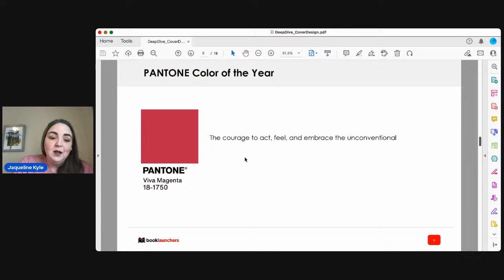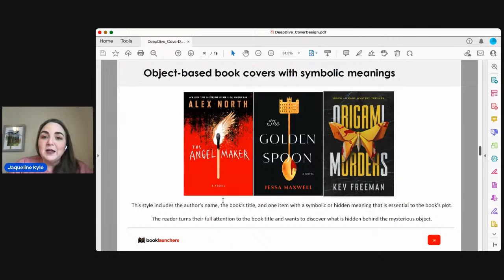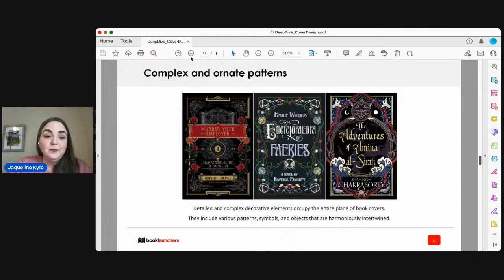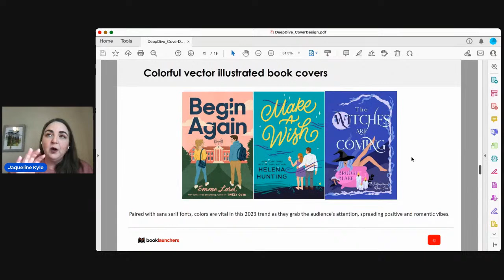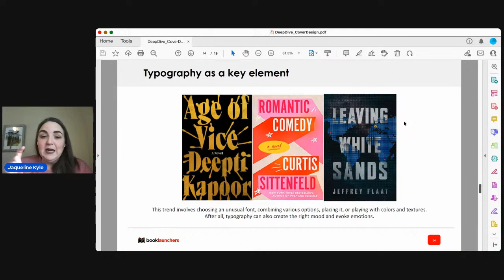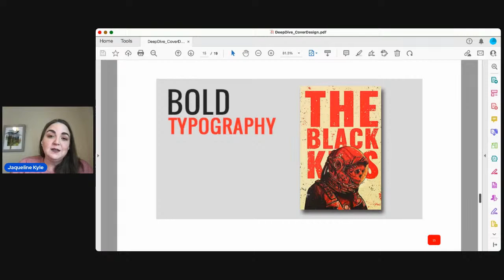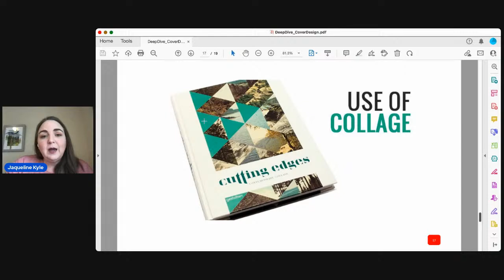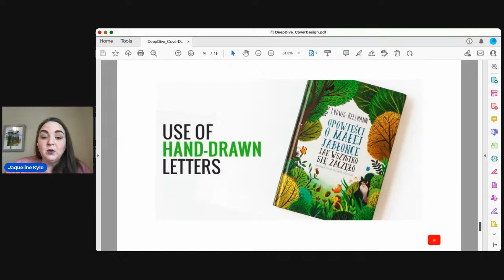Book Publishing Trends for 2023